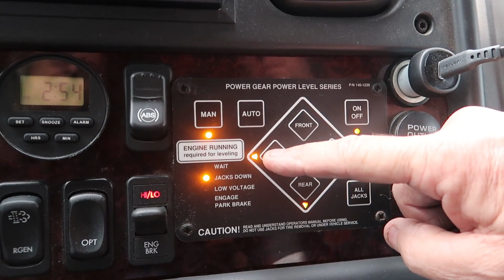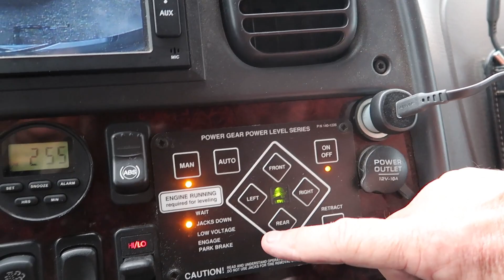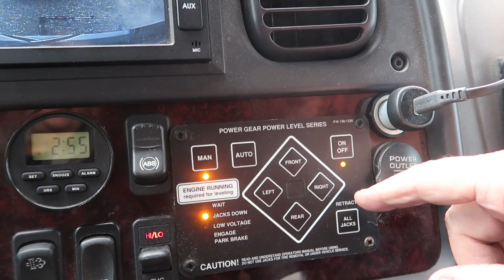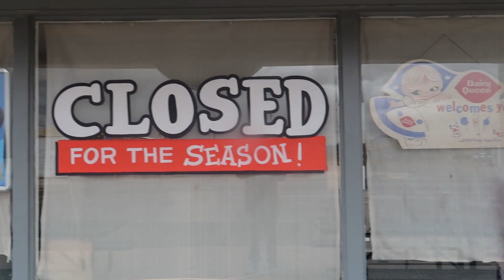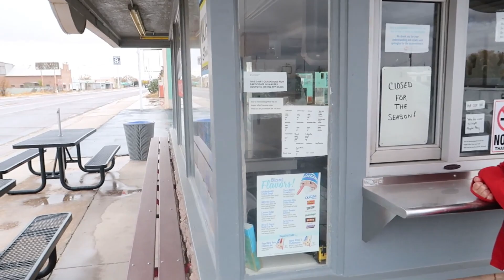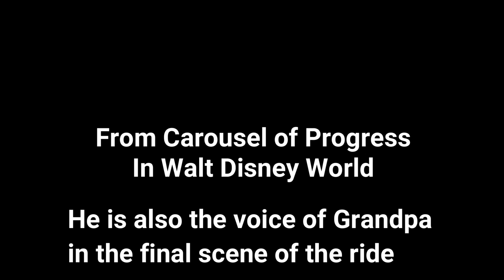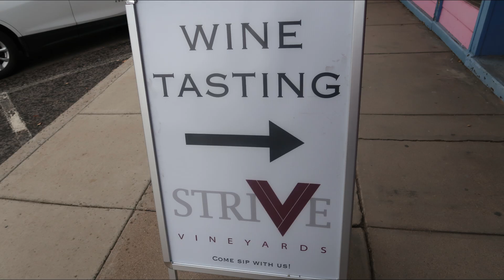Traveling to Willcox DX3 on I-10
Here's a link to a cranes video we did a couple years back

In this video, Mark and Beth embark on a RV travel adventure to Willcox, a small town known for its history and natural attractions. (and Dairy Queen) As they approach their destination, they notice signs warning of dust storms, indicating the unpredictability of the local weather. The couple proceeds cautiously, keeping an eye out for any SIGN.Upon nearing Willcox, a border patrol checkpoint catches their attention. They briefly stop and comply with the necessary procedures before continuing on their way.
  Mark and Beth then find a suitable spot to set up their DX3 RV, allowing them to comfortably immerse themselves in the surrounding beauty.Eager to explore the area, they decide to visit Main street Willcox and see the statue of Rex Allen, a famous American actor, singer, and songwriter. They learn about his early life and his significant contributions to the entertainment industry. The couple have an appreciation for the cultural heritage of Willcox and its connection to notable personalities like Rex Allen.
 As their day comes to an end, Mark and Beth are treated to a captivating sight: a majestic crane migration. Witnessing the graceful flight of these magnificent birds fills them with awe and wonder. They find solace in the harmony of nature, appreciating the beauty and harmony of the animal kingdom. The crane migration provides a perfect close to their day, leaving them with memories they will cherish for a lifetime.